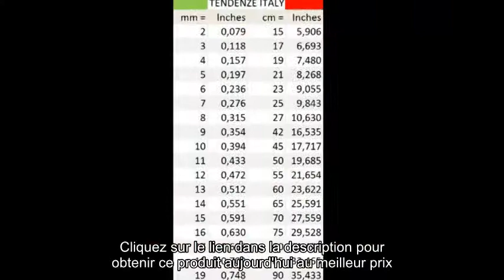tendenze-ITALY Bracelet Chaine milanaise Or doublé Longueur sélectionnable Directement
Cliquez ici pour le meilleur prix

tendenze-ITALY Bracelet Chaine milanaise Or doublé Longueur sélectionnable Directement de l'usine Italienne

coffret cadeau disponible
sans nickel, convient aux personnes allergiques
fabriqué en Italy, qualité exceptionnelle, pas de produit de masse copié asiatique